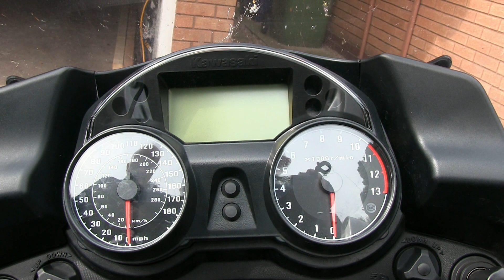gtr in full hd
2nd attempt tp put this on youtube.. this time it was uploaded directly from pinnacle 16.